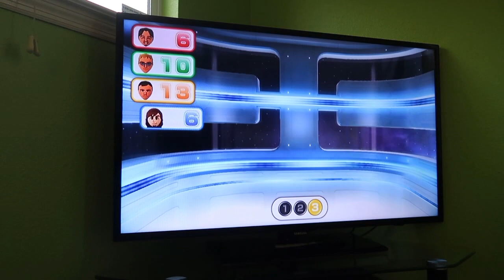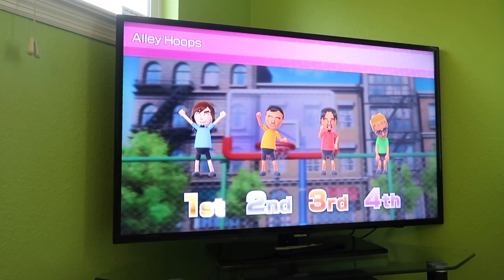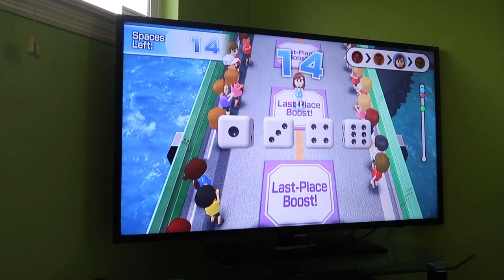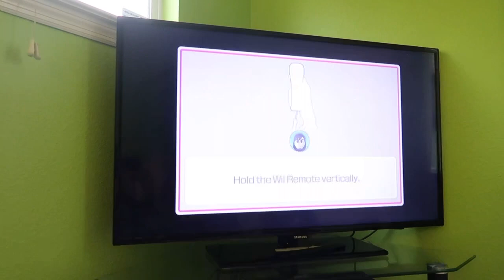Wii Party U TV Party Showcase 60fps - Highway Rollers (BJ 2.0 vs Master Difficulty) (Part 3)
This is part 3 of me, BJ 2.0, playing Highway Rollers from Wii Party U against CPU Miis on Master Difficulty for a TV Party showcase.

This TV Party is EXTREMELY hard whilst going against the Master Miis. Watch in 60fps.